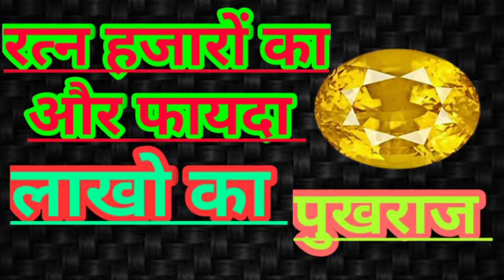रत्न हजारों का और फायदा लाखो का (part1)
Pukhraj stone ek esa stone hai jo kamyabi ke kiye bhut hi fayda phuchata hai ye thursday ko hi pahna chahiye ye koi bhi dharan kar sakta hai bus uski
 how to stone price
which fingar pukhraj
how to work pukhraj
how to pukgraj price
kundli me hona chahiye aap puri video dekhe or spot kre aaj se navrtn ki series shuru karne ja rhe hai or hum hr stone ki jankari aap ko denge humara channel one gram gold or original gold rashi stone ki jankari deta hai hum kisi ki bhavnao ko shti nhi phuchate agr kbhi kisi ko bura lge to uske liye dilgiri vykt karte hai -thanks for watching this video
Followed me facebook

Created by:/
RAJ KADAM

Rashi stone ka fayda kitna hota hai, Pukhraj stone ki jankari, yellow shipra information, what about yellow shipra, How impact pukhraj stone, konsi rashi me pukhraj dharan karte hai, konsi fingar me p, Raj kadam